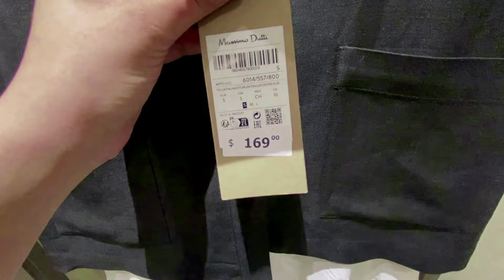MASSIMO DUTTI NEW WOMEN'S COLLECTION SPRING 2024 / MASSIMO DUTTI NUEVA COLECCION 2024